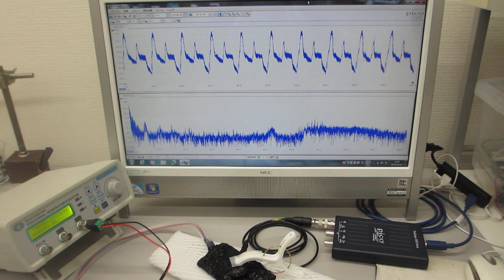超音波による音響特性テスト（超音波刺激の適性振動モード確認）